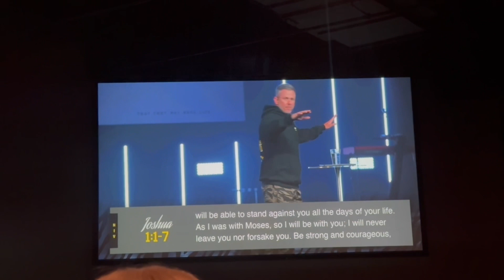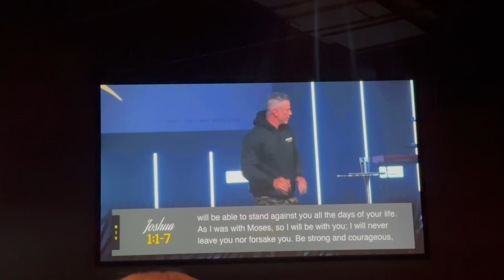God, That was Crazy! I Can’t Believe I Left Crying!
Every week, I visit a place of spiritual gathering or worship to really connect with my God and what that unique relationship means to me! So I can build an innerstanding of what faith means to me. I am deepening my own relationship with God.

This week, I went back to Red Rocks Church in Colorado.

I started this fa￼ith tour because I only felt the deepest connection to God in these ceremonies and when working with my clients.

The truth is, this was the most painful visit I have experienced on this Faith Tour. Let me tell you why!